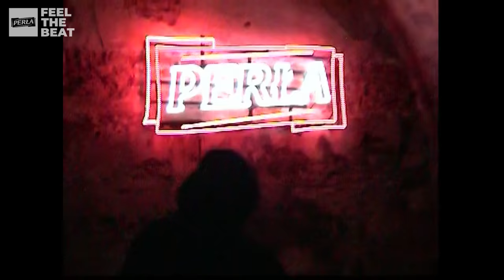OTSOCHODZI - Aha & Yessirski | PERŁA INSTRUMENTALNIE 1/5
PERŁA FEEL THE BEAT prezentuje pięć czołowych nazwisk polskiego hip-hopu, pięć niezwykłych aranżacji z udziałem mocnej sekcji instrumentalnej. PERŁA FEEL THE BEAT INSTRUMENTALNIE.

Przedstawiamy pierwszy niesamowity koncert z udziałem Otsochodzi.

Patron projektu: PERŁA FEEL THE BEAT

Koncept: Leopold Mazurkiewicz, Mateusz Mach
Art Direction: Leopold Mazurkiewicz

Producent: Wiktoria Krasina, Paweł Kuczyński - Gensler/ MIŁO
Producent wykonawczy: PLEASE Productions / Wiktoria Krasina, Hubert Zieliński
Kierownik Produkcji: Wiktoria Krasina

Reżyseria: Michał Braum
DOP: Robert Gajzler
Operator: Hubert Zieliński / PLEASE Productions
Operator: Cezary Ziemak
Asystent kamer: Paweł Tejchman
Gaffer: Dariusz Barwiejuk
Oświetlacz: Marcin Szychowski
Kierownik planu: Agata Getke, Katie December
Sprzęt kamerowy: FASTMEDIA
Scenografia: Maciej Strzałkowski - Rajca

Montaż: Hubert Zieliński / PLEASE Productions
Kolorkorekcja: Szymon Obrostek

Makeup&Hair: Izabela Moroz
Ujęcia VHS: Leopold Mazurkiewicz, Hien Dinh Ngoc

Kierownik muzyczny: Bartłomiej Pawlus
Perkusja/aranże: Bartłomiej Pawlus
Instrumenty klawiszowe, bass/aranże - Adam Bieranowski
Gitary/aranże - Piotr Bogutyn
Kwartet smyczkowy: Arco Quartet
Skrzypce l: Małgorzata Musidlak
Skrzypce ll: Maryla Stasiak
Altówka: Małgorzata Szczepanowska
Wiolonczela: Natalia Kowalska
Realizacja nagrań / miks i mastering: Mateusz Michalik

YESSIRSKI
Bit: nolyrics
Słowa/ Wykonawca: Otsochodzi

AHA
Bit: LOAA
Słowa/ Wykonawca: Otsochodzi